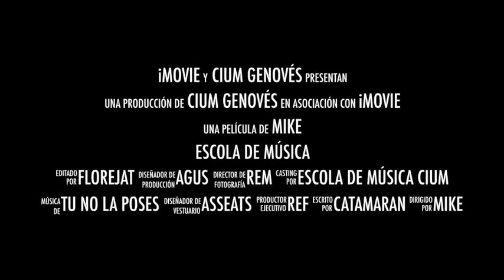MATRICULA´T!!! CURS 2015-2016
ESCOLA DE MÚSICA CIUM DE GENOVÉS
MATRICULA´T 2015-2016